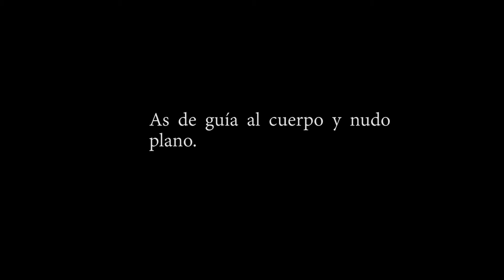Bushcraft Supervivencia - Nudo plano y as de guía - Square knot and bowline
En este vídeo hacemos dos nuevos nudos, el as de guía al cuerpo y el nudo plano. En vídeos posteriores aprenderemos su uso.

In this video we'll make two new knots, the bowline and the square knot. In the next videos we'll learn what are they used for.